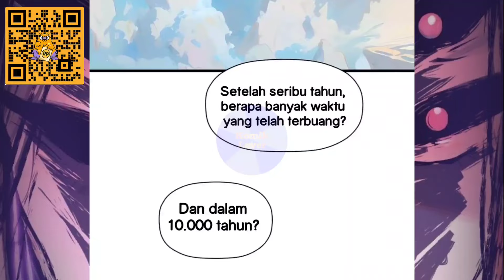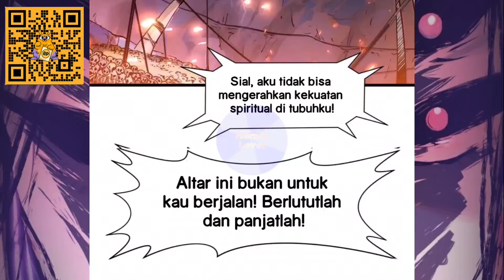Top Tier Providence : Secretly Cultivate For A Thousand Years | Chapter 145 | Indonesia Translate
Judul : Top Tier Providence : Secretly Cultivate for a Thousand Years
Author : Xing Kong (星空社)
Genre : Reincarnation, Action, Martial Arts, Adventure, Harem, Isekai, Fantasy.

Sinopsis :
Bercerita tentang Bereinkarnasi di dunia kultivasi, Han Jue menyadari bahwa dia dapat menjalani hidupnya seperti video game. Dia mengendalikan potensi kultivasi dan pemeliharaan bawaannya. Dalam mengejar umur panjang, Han Jue memutuskan untuk berkultivasi dengan cara yang rendah hati. Seribu tahun kemudian, generasi kultivator telah menjadi sejarah. Saat itulah yang abadi mulai membersihkan dunia fana. Han Jue tidak bisa lagi bersembunyi dan harus melakukan sesuatu. Kemudian dia menyadari, makhluk abadi tidak sekuat itu …

Dukung Channel Ini Melalui :

Langganan Channel Ini Untuk Mendapatkan Akses Awal Menonton Vidio